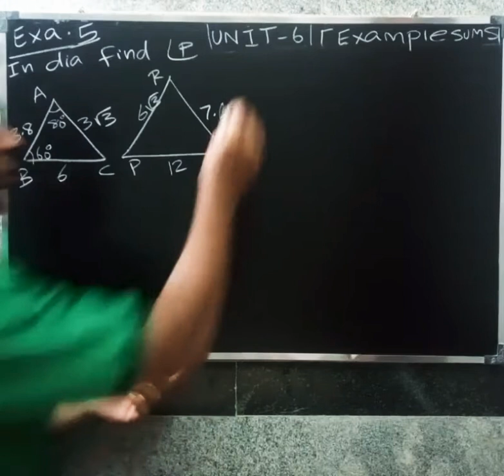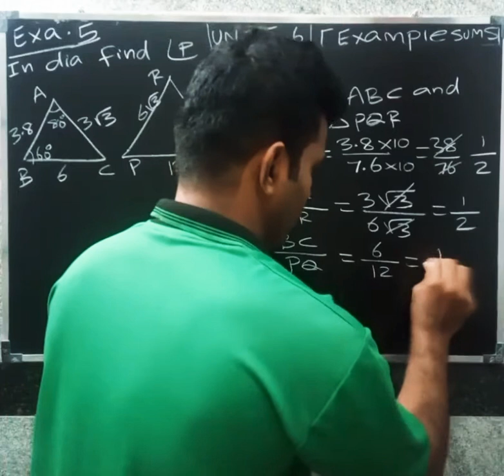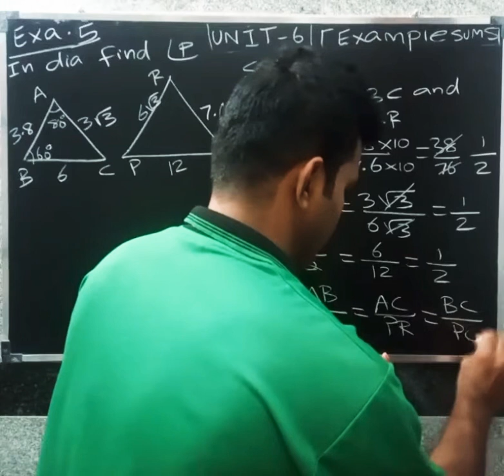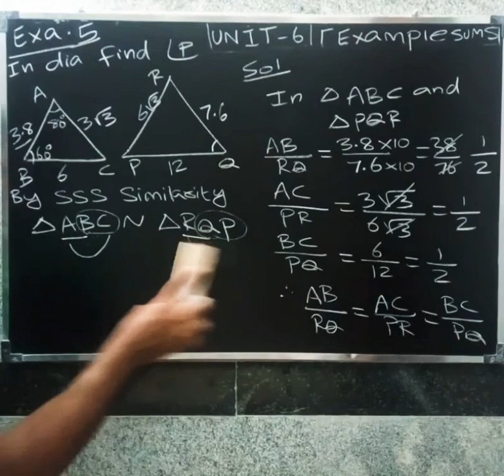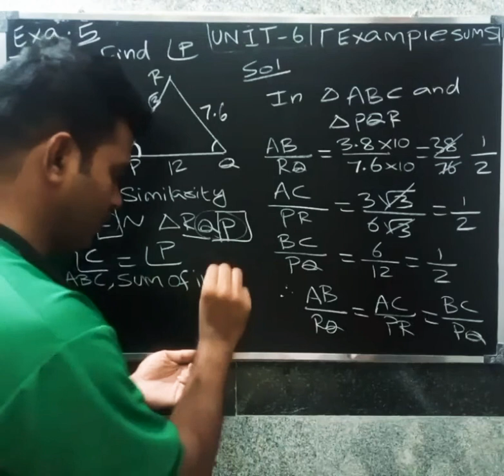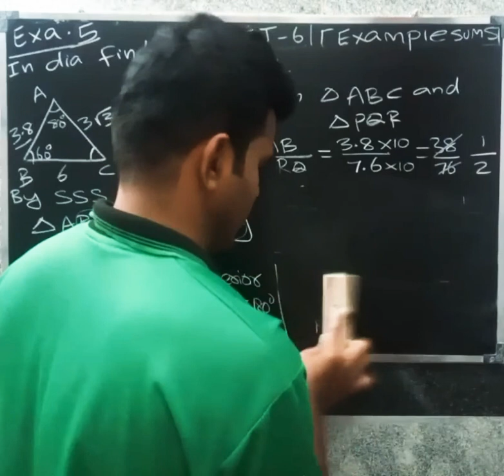CBSE CLASS 10 MATHS IN TAMIL | CHAPTER-6 | TRIANGLES | Example - 5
cbse 10 maths cbse 10 maths in tamil #10 cbse maths #10 cbse maths tamil cbse class 10 maths in tamil cbse class 10 maths cbse tenth maths cbse tenth maths in tamil